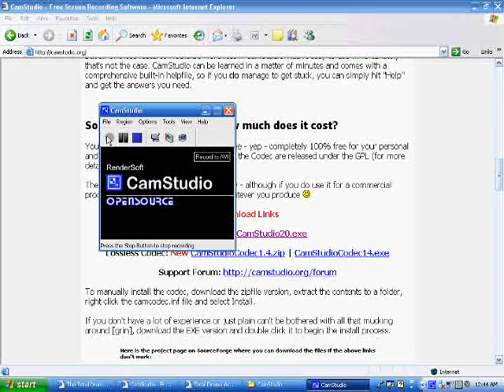Let's Play Best. Game. Ever! Ep 1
From the CN TDA website. After I post the next 2 or 3 episodes I'll have a new one next week and the week after that, etc. Random singing?